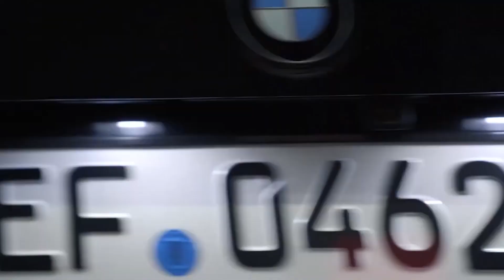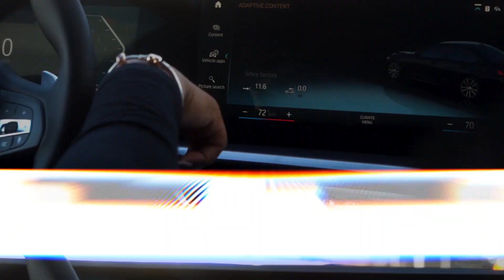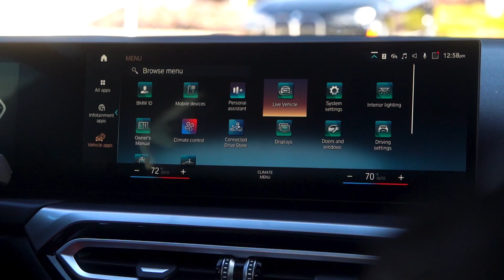Village Premier Collections gives away a BMW Car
Each year, VPC gives away a CAR! Yes, you heard that right. At least one of our agents gets to take home a new car each year. During our annual award ceremony VPC will draw at random an agent to win a brand new car!

If an agent refers 25 agents to VPC within a calendar year, that agent automatically gets a car! Sounds cool right?